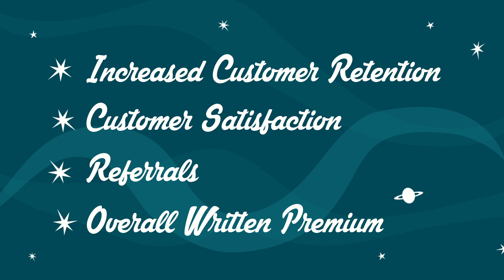The Adventures of Hitch Guy and Hitch Cat: Episode One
See Hitch Guy and Hitch Cat help Foremost Independent Agents put the Hitch in their sales pitch. It's as easy as asking: “do you have a hitch on that vehicle?”  and then, “What are you towing? I can give you a quote for that with Foremost.”